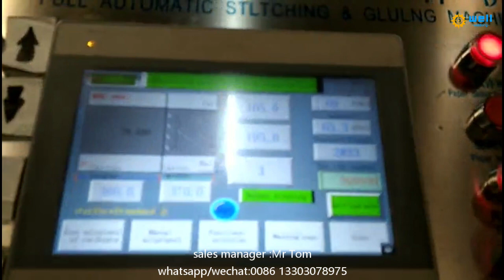WD-10 automatic corrugated box folding gluing stitching machine supplier